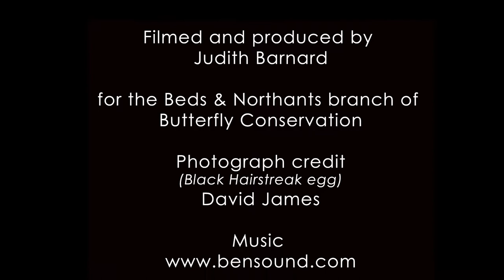The Black Hairstreak butterfly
A short film about the Black Hairstreak butterfly
produced for the Beds & Northants branch of Butterfly Conservation